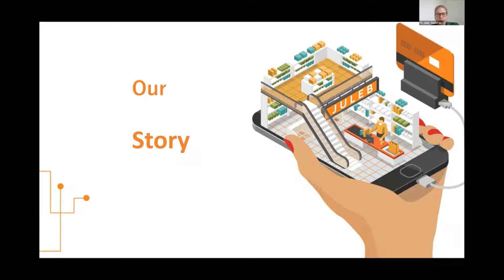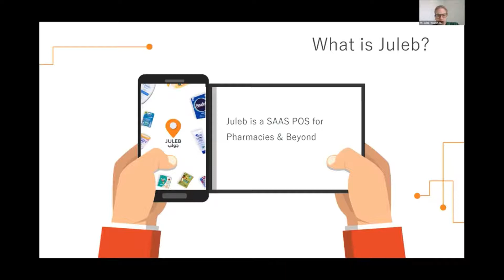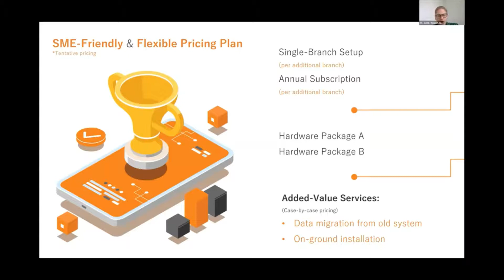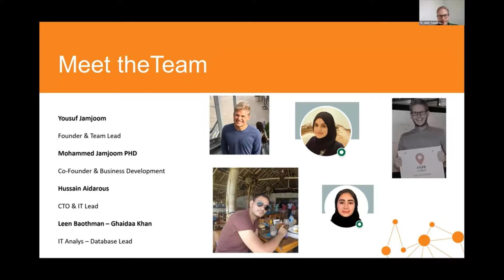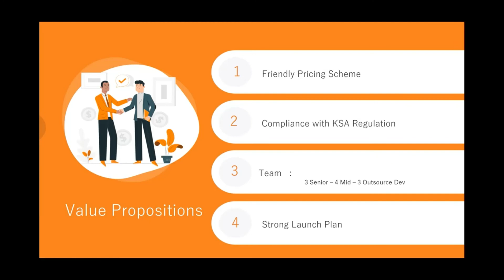MENA+Africa Startup Pitch: Juleb